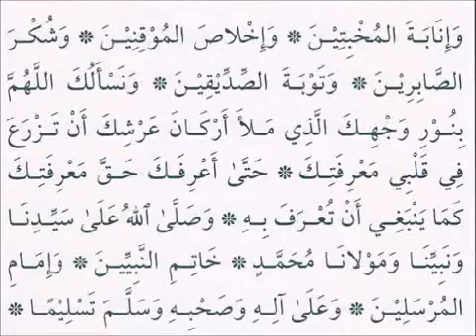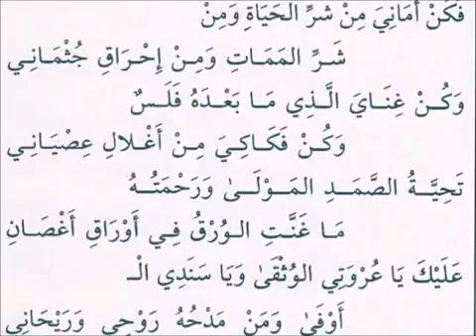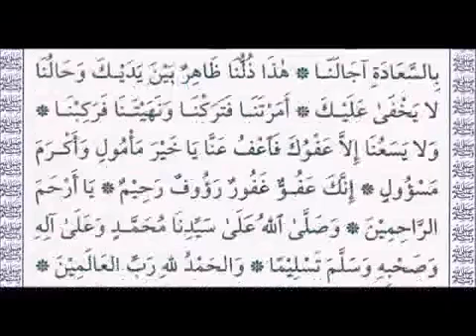Dalail Khairat #08 (Khatam)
دلائل الخيرات وشوارق الأنوارفي الصلاة على النبي المختار ﷺ الحزب الثامن في يوم الاثنين مع ختم